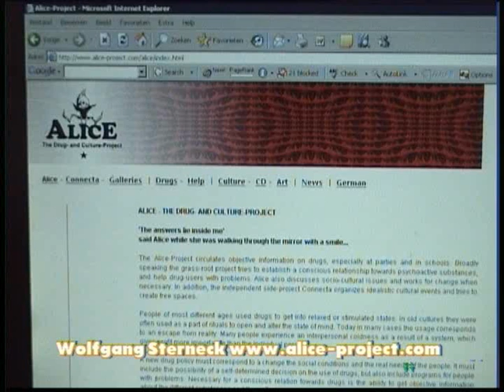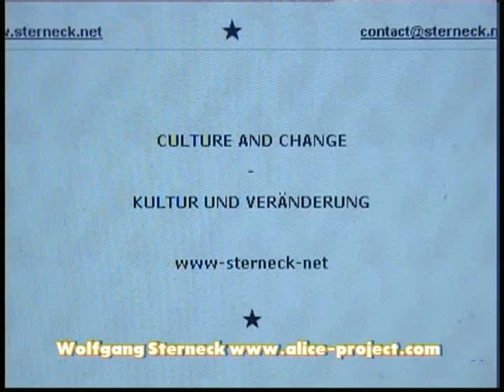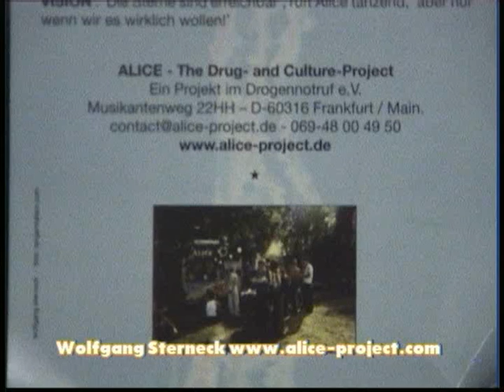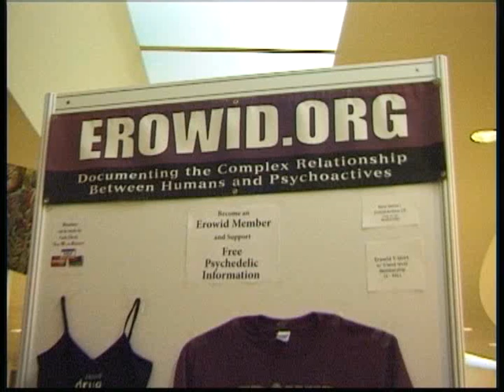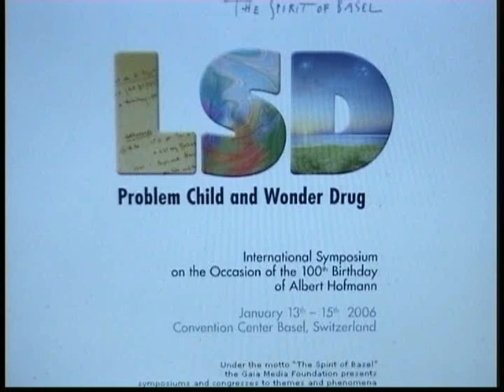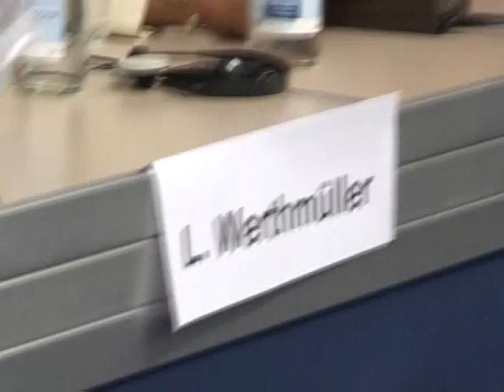Albert Hofmann 100 year old LSD Basel 2006 pressconference, friends, anecdotes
Kleurnet Psychedelics brings important moment in the psychedelic history, like Albert Hofmann's 100th birthday